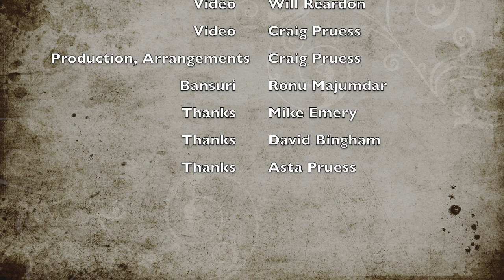"Dawn Bliss" — Merlin's Trance Pulse — Craig Pruess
"Dawn Bliss" — Merlin's Trance Pulse, by Craig Pruess is the more chilled music associated with the Merlin's Trance Pulse series of compositions. You can lie down, with eyes closed, and let the gentle melodies and pulsations transport you. This is not binaural beat music! Many people are reporting that their chakras open and cleansing is happening from this music. Although there is an exact science behind its creation, there are elements of melody and variations in the musical arrangement that keep the mind engaged, albeit in a trance state.

This piece of music was especially composed under the influence of Bubble Tech orgone accumulators, manifesting the expansive, trance-like qualities of its frequencies.

The scale used is the perfect temperament, which mirrors the natural overtone scale, with the third and seventh in the scale slightly flatter (but much sweeter) than the artificial equal temperament of modern keyboards. Lastly, ancient Indian ragas are used, with the haunting sound of the ancient Indian bamboo flute, the BANSURI. Indian ragas, as preserved through the multi-generational tradition of Indian classical musicians, always use the perfect temperament with great precision, and are considered "the music of nature", as their melodies align for the times of the day or night.

Craig Pruess

This video was created by Marian Dragolian, Craig Pruess and Will Reardon for Heaven on Earth Music.

Music copyrighted by Heaven on Earth Music Limited. Bansuri by Ronu Majumdar. Composed, arranged, performed, produced and mastered by Craig Pruess, recorded at Heaven on Earth Music Studios, Gloucestershire, England, during February. 2023. Sound recording and mixing engineered by Craig Pruess.

• Heartfelt thanks to Mike Emery ("The General") for his big vision of the world; to David Bingham for his wisdom and his generosity in providing our family with the powerful Orgone Cones (Bubble Tech), with Merlin's Chamber constructed over the top; to Phred Shelbourne for his good frequency advice; to Louis Standens for his inspiration; and most of all to my wonderful & beautiful wife, Asta, for her love & support!